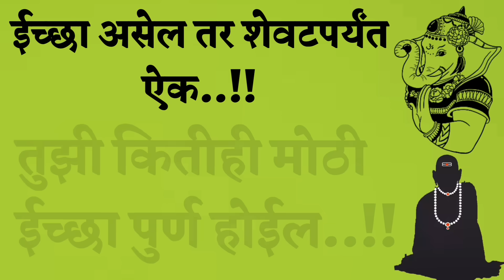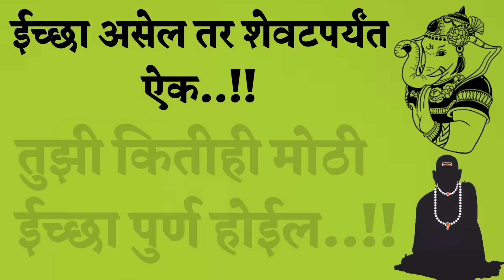दिवशी ऐक ईच्छापूर्ती होईल | swami motivational video | krishna motivational speech